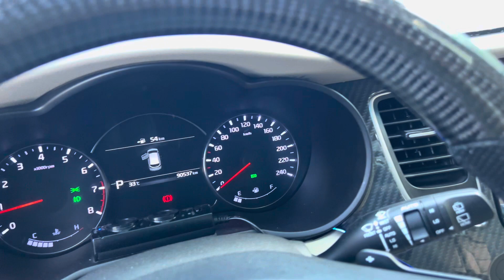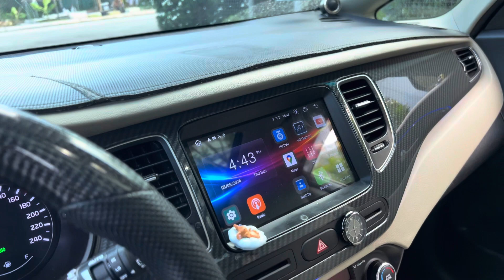Kia Rondo 2.0GATH bản cao cấp nhất 2018 màu ghi vàng chạy 9 vạn full bảo dưỡng hãng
👉 Xe vào rất nhiều phụ kiện
Giá 495tr còn thương lượng